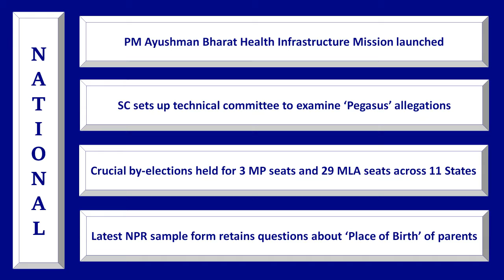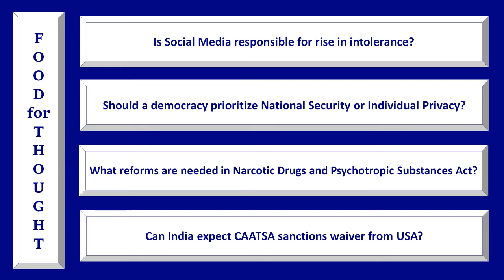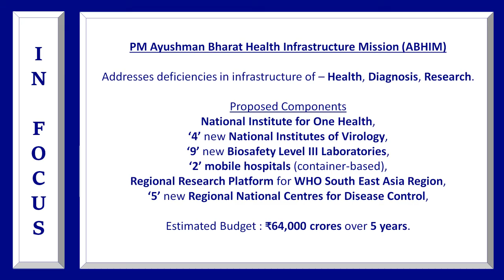3MW - 3 Minute Week - Oct 25th to Oct 31st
We are on Clubhouse!
Tomorrow, November 2nd, at 10 PM IST, there will be an open debate, where anybody can participate.
All opinions are welcome!

The topics for discussion for this week are :
Is Social Media responsible for rise in intolerance?
Should a democracy prioritize National Security or Individual Privacy?
What reforms are needed in Narcotic Drugs and Psychotropic Substances Act?
Can India expect CAATSA sanctions waiver from USA?

Clubhouse Event Details :
Club Name : Indian Democratic Service
Event Details : Open Debate by IDS Media

Sources :
COVID-19 :